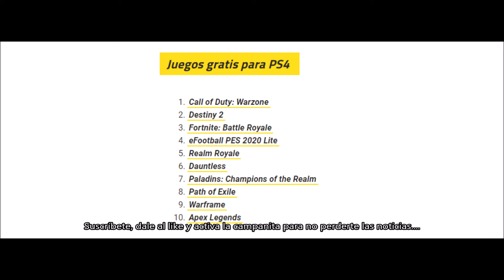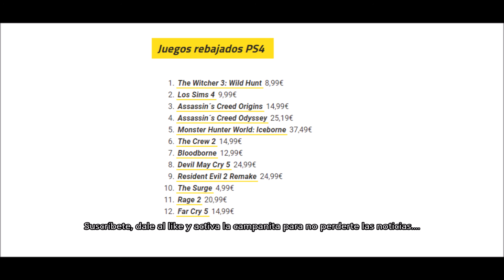JUEGOS GRATIS Y REBAJADOS PARA LA CONSOLA PS4. DANNEWSGAMES #1514.